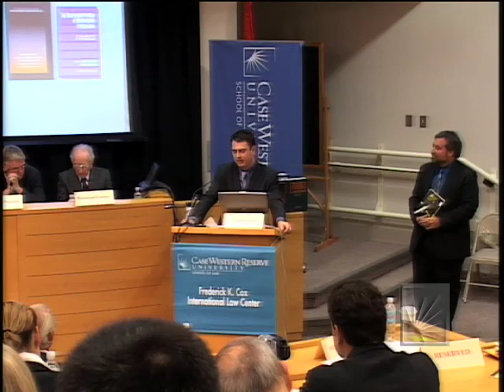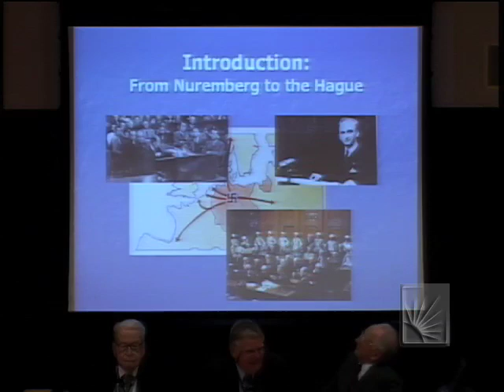War Crimes Research Symposium (WCRS 1): Welcome and Introduction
War Crimes Research Symposium
Stefan Barriga - Counsellor/Legal Adviser, Permanent Mission of Lichtenstein to the U.N.
M. Cherif Bassiouni - DePaul University College of Law, Symposium Co-Chair
Roger Clark - Rutgers University School of Law
Mark Drumbl - Washington and Lee University College of Law
Mark Ellis - Executive Director, International Bar Association
Symposium Co-Chair
Ben Ferencz - former Nuremberg prosecutor
Don Ferencz - President of the Planethood Foundation
Symposium Co-Chair
Henry King - former Nuremberg prosecutor
Elise Leclerc-Gagné - University of British Columbia, Vancouver
Lawrence M. May - Professor of Philosophy, Washington University, Saint Louis
Sean Murphy - George Washington University School of Law
Michael Newton - Vanderbilt University School of Law
Gregory Peterson - Chairman of the Board, Robert H. Jackson Center
Captain Keith Petty - Office of Military Commissions
Christopher M. Rassi - Former legal officer to Chambers and the President of the International Criminal Tribunal for Rwanda
Astrid Reisinger Coracini - University of Graz, Austria
William Schabas - Irish Centre for Human Rights, Symposium Co-Chair
David Scheffer - Northwestern University School of Law, former U.S. Ambassador at Large for War Crimes Issues
Oscar Solera - author of the book Defining the Crime of Aggression (2007)
Ambassador Christian Wenaweser (Liechtenstein) - President of the ICC Assembly of State Parties
Elizabeth Wilmshurst - Head of International Law, Chatham House; former Deputy Legal Adviser, Foreign & Commonwealth Office (Great Britain)
September 26, 2008 8:30 a.m. - 5:15 p.m.